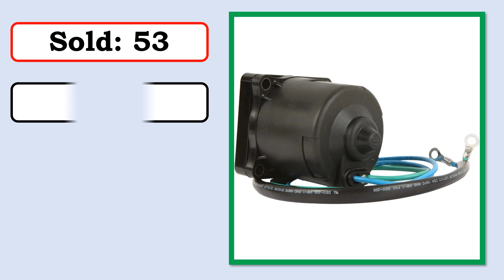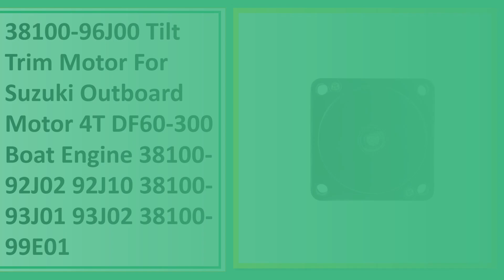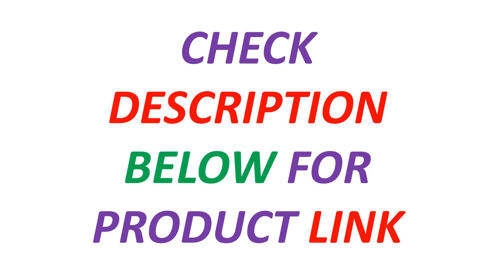New Best Tilt Trim Motor | Top 5 Best Tilt Trim Motor 2024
5. 64E-43880 Power Trim Tilt Motor And Relay For Yamaha Outboard Motor 67H-43880 64E-43880 64E-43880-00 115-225 HP 67H-43880-00

4. 36120-ZY3 Tilt Trim Motor 36120-ZY3-013 12V For Honda Outboard Engine 75-225HP 36120-ZY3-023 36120-ZY9-013

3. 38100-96J00 Tilt Trim Motor For Suzuki Outboard Motor 4T DF60-300 Boat Engine 38100-92J02 92J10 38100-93J01 93J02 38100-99E01

2. 65W-43880 Tilt Trim Motor For Yamaha Motor 25HP 30HP 40HP F20 F25 F45 Parsun Hidea Seapro HDX 65W-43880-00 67C-43880-00

1. 36120-ZY3-013 Tilt Trim Motor 36120-ZY3 12V For Honda Outboard Motor 75-225HP 36120-ZY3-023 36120-ZY9-013 Boat Engine Parts